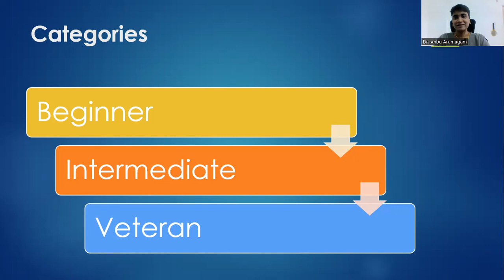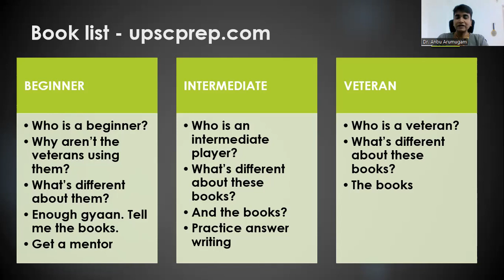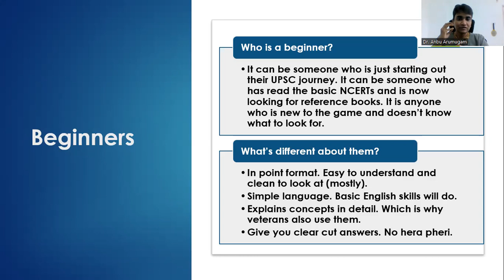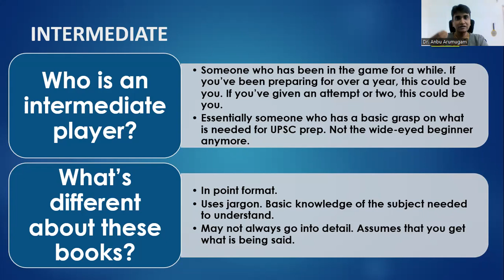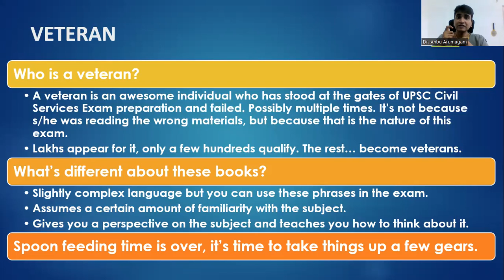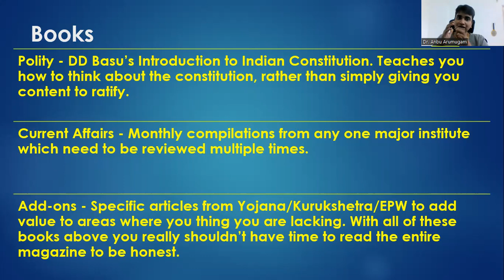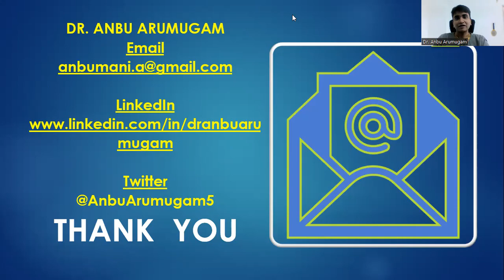UPSC SHORTS | BOOK LIST FOR UPSC ASPIRANTS | Dr.Anbu Arumugam